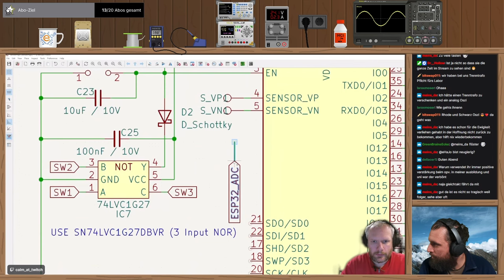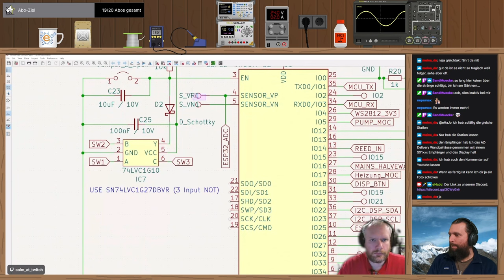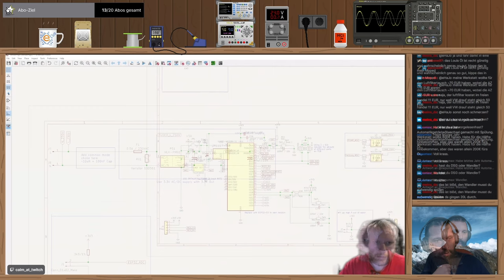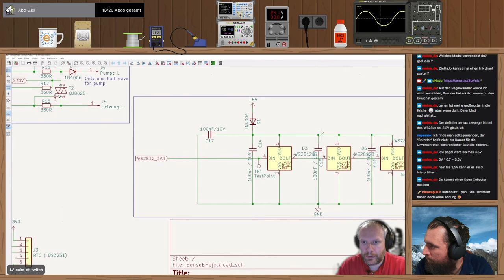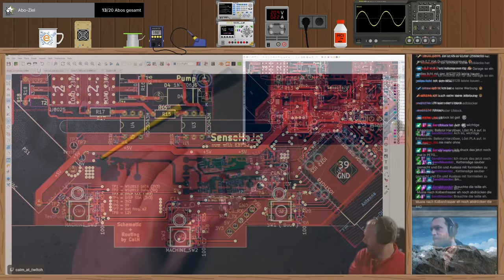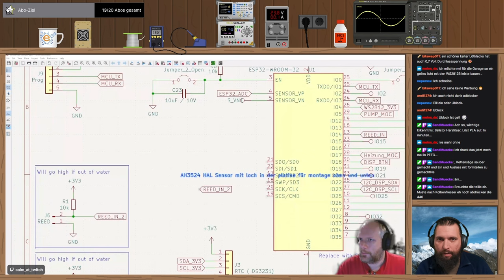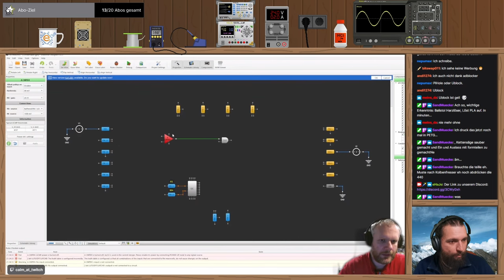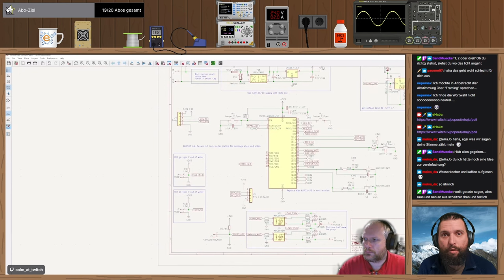Livestream vom 13.03.24 ✏️ Rotstift an der SenseHaJo!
Heute haben wir massiv den Rotstift an der SenseHaJo Platine geschwungen und die Funktionen und Bauteile auf ein Minimum reduziert.